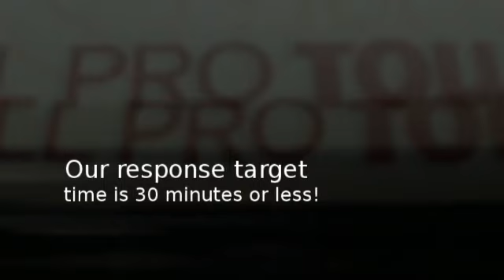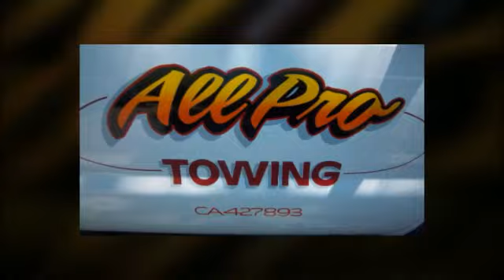All Professional Towing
We provide Private Property towing for property owners. We encourage them to control their parking problems, maintain their fire lanes and handicap stalls as required by law, and eliminate abandoned and stored vehicles, vessels, trailers or whatever from their property, legally.

Our drivers have no vested interest in towing vehicles for pleasure; they tow vehicles carefully, and professionally, for property management when vehicles are in violation of property rules.

We can also offer full service for your residents as well if they need a lock-out, dead batteries, flat tires or towing at a discounted rate of $40 for all Service calls and $50 will cover up to 7 miles in tow.